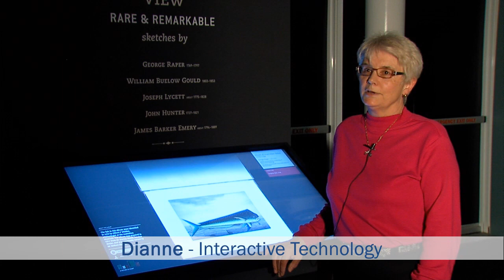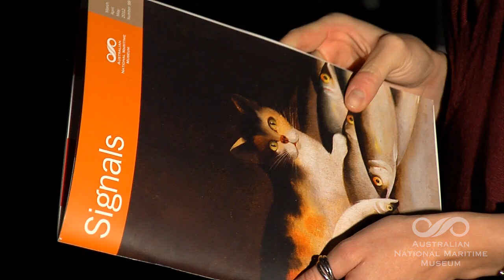HOW TO IMPRESS YOUR DATE AT AN ART EXHIBITION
Join Lochie Daddo and staff at the Australian National Maritime Museum in Sydney as they offer a range of hot tips and suggestions for talking about art like you're a learned culture vulture. Art exhibitions, like first dates, are full of mystery and unknowns. Best to go into both having done a little bit of background research first.

Australian National Maritime Museum
Australians are closely linked to the sea through commerce, defence, exploration, adventure, sport and play. Our oceans and waterways have influenced our development, and who we are. The museum captures these themes with fascinating artifacts, lively exhibitions, exhibition programs, fun activities, and even the chance to board ships and experience life on the water.

Fish in Australian Art is an unconventional look at Australian art exploring how fish have been a source of artistic inspiration from rock art to the contemporary. Spanning centuries, art movements, and mediums Fish in Australian Art presents more than 170 works from well-known Australian artists such as Margaret Olley, William Dobell, Yvonne Koolmatrie, Rupert Bunny, Anne Zahalka, John Brack, Michael Leunig, John Olsen, Craig Walsh and others. Showing until 1 October 2012.

Video Transcript
They say you should never order spaghetti on a first date, for obvious reasons, especially if you're wearing white.  But I reckon if you have limited art knowledge, attempting to go to an art exhibition on a first date has to be on par.  Both are terrifying scenarios, but art and art exhibitions, they're not that intimidating, are they?

Well let's try and break down this impenetrable world of mystery and fear.  Let's have a bit of fun and get some hot tips from the staff of the National Maritime Museum here in Sydney.  We are here at the Museum's temporary exhibition space and I'm surrounded by over 170 art works.  Surprisingly, they're all about fish and fishing; makes perfect sense.

First dates are always going to be uncomfortable, so my top tip would be to just follow the crowd and copy whatever they say.

I would be really impressed if they knew a lot about the art.  I don't know much about art, so if someone was taking me and could explain like a painting or a picture.

If you were like, right now, in this exhibition for fish, fish never travel alone and they attract other fish and they are always together, so I would turn the person that I am brining over here, that I want to be with you like the fishes do.

Well I would break into French.  Speaks in French.

And it really doesn't matter what you say if you say that, because you say it like that and you had me at bonjour.

Exactly.

I've got one.  I was approached several times by the Museum to put my work on display here, but clearly it was a conflict of interest.

I would take her over to the Arthur Boyd here and say, "It's good, but I don't like it quite as much as the one I have at home."

Well I'm into digital media, so I would go straight to the art works that plug in, like this one, and I would start talking resolution and pixel density and frame rates.

I want to have fun at an art gallery, I want to know what the art work is making people feel, not all the facts they know about the art work.

Well I would encourage you to go and have a look at the still life, because there's nothing more inspirational as lead into a good dinner than a nice, juicy still life.

Well I would naturally go straight for the art work kind of Perspex glass because that's going to be the most expensive, isn't it?

And if you are really into this guy, I would try to do some research before, Google the exhibition or buy the Exhibition program to be familiar with it.

So would you actually look at the subject matter; is that an insight into you?  Because cats eat fish, so are you going to eat fish, so are you going to eat your first date?

Well I hope you did get something out of that.  It's very difficult to pick a top five in that lot, but at the end of the day, art is so subjective that if you say what you believe, then you will always be right, whether your date likes that or not, well that's another story.  Look forward to seeing you soon here at the Maritime Museum.